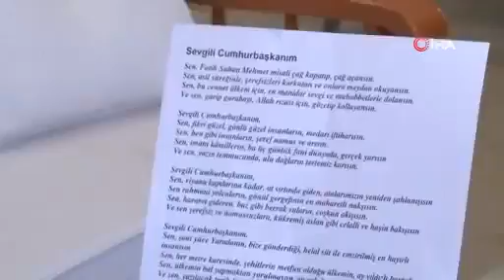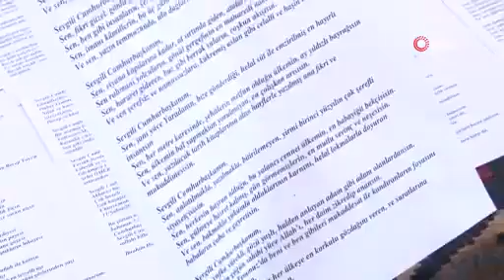Cumhurbaşkanı Erdoğan'a 100 kıtalık şiir yazan Almanca üniversite hocası